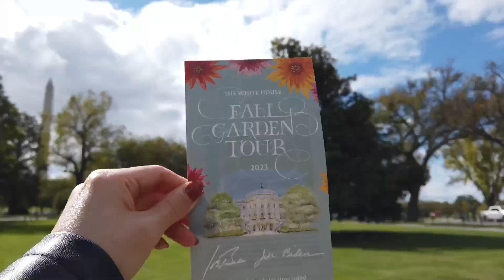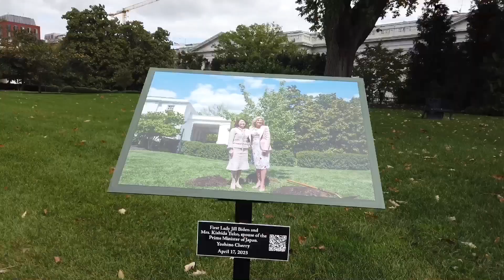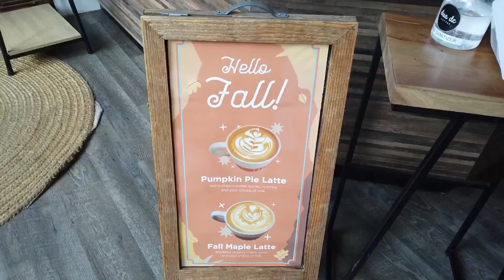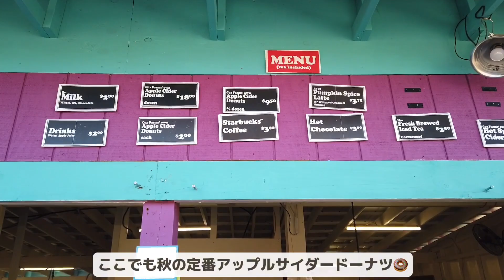【アメリカ生活】秋を大満喫！ホワイトハウスガーデンツアー、パンプキンパッチ🎃|駐在妻VLOG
アメリカ生活も2年目に入り少しずつアメリカの文化を体験したり、こちらでの楽しみ方を見つけたりして昨年より充実した日々を過ごせている気がしています💫

about me…
アメリカ生活2年目🇺🇸
日本では2019年まで客室乗務員をしていました✈️💁‍♀️
退職後イギリスに行きロンドンの空港で地上職として勤務し、
2022年7月に夫の転勤で🐈も一緒にアメリカに来ました。